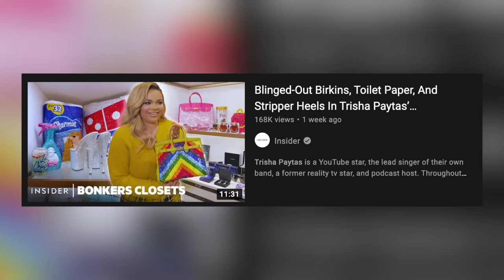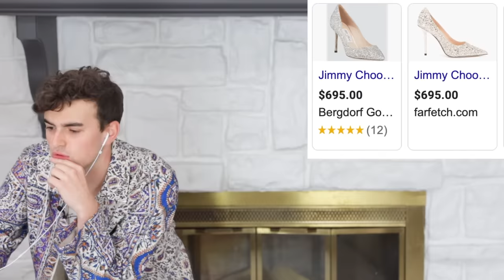Reacting to Trisha Paytas' Closet Tour (20K FOR A CHANEL BAG?)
Trisha Paytas is one of Youtube's most prolific creators, who has adapted themselves through a variety of eras like the Mukbang craze to being a member of the Vlog Squad to a co-host of H3H3 Productions' Frenemies podcast. Their other endeavors like OnlyFans have also made them quite a pretty penny, which explains this closet stocked with luxury goods from Prada to Chanel. From their controversial Balenciaga two shirt top to Louis Vuitton bags from just about every era of the brand's history, there isn't much they don't have!